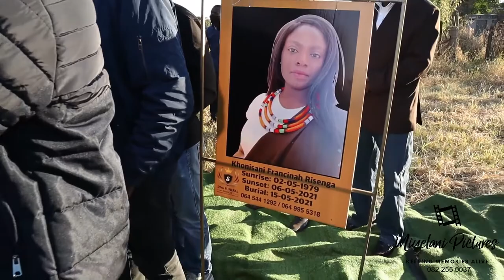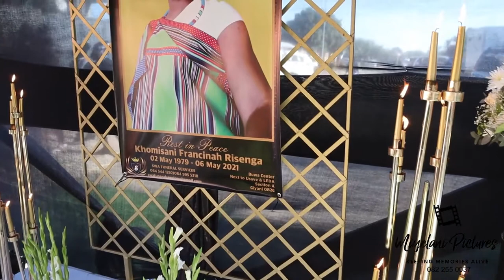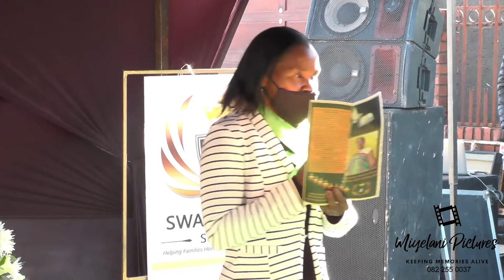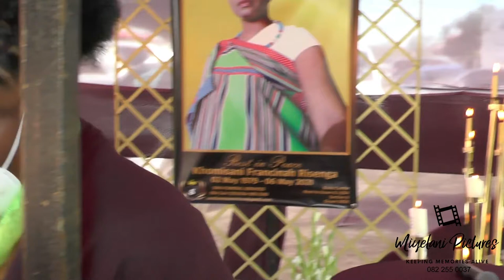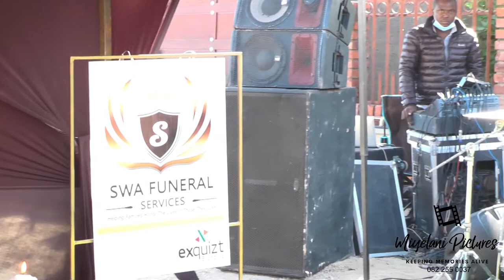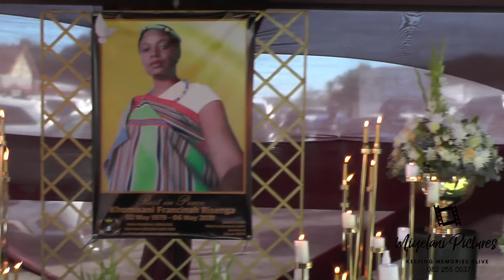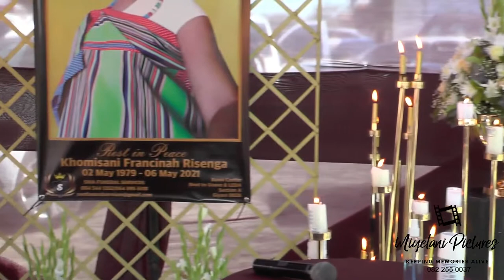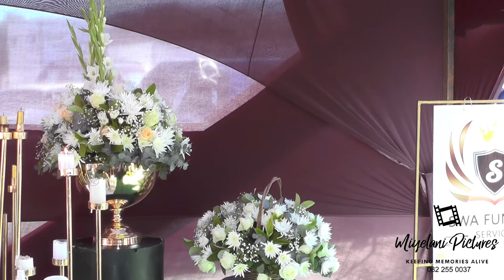Funeral service of Khomisani Francinah Risenga(Edited)